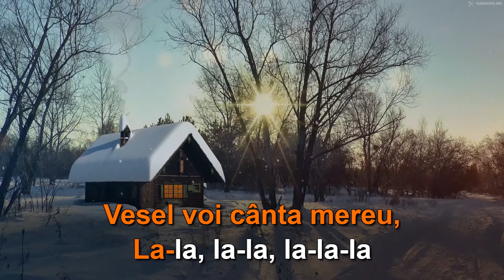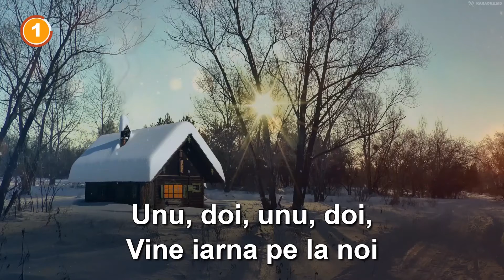Iana Baltaga: "Iarna" 🄺🄰🅁🄰🄾🄺🄴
Text & Melodie: Iana Baltaga
Melodie creată în studioul: "La-la-Kids"